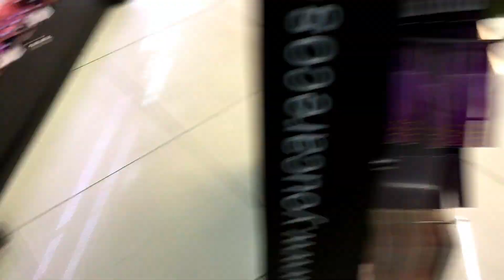COMPRINHAS DE MAQUIAGEM + ARRUMANDO MINHA PENTEADEIRA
Eai gente tudo beleza?
Hoje como foi minha folga resolvi comprar algumas maquiagens que estava necessitando. acabei então montando organizando minha penteadeira.
Espero que gostem do vídeo e não esqueça do seu like.